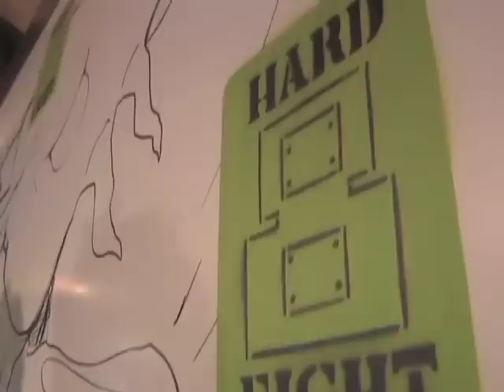Hollywood Interviews - Hard8 Clothing Show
Filmed in early 2009, for LA Muscle.TV (Now shown on Sky TV channel 281 throughout Europe). Fitness personality, Rob Riches hosted the show 'Hollywood Extra', which showcased the best of Hollywood, including red carpet events, fashion show, film premieres as well as sporting and fitness events. In this shortened version, Rob talks with those involved in the Hard8 fashion show at Ritual nightclub to find out more about their cutting edge and contemporary line of music-inspired, original, hand printed, hand-finished t-shirts and polo's and tanks worn by such DJ's as Tiesto and Sean Paul.
Visit their store in Downtown LA.